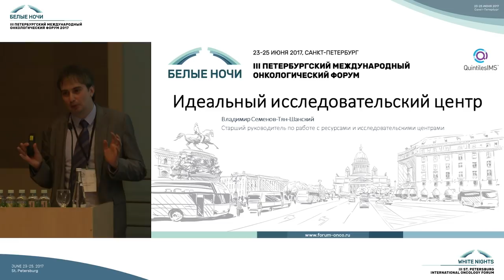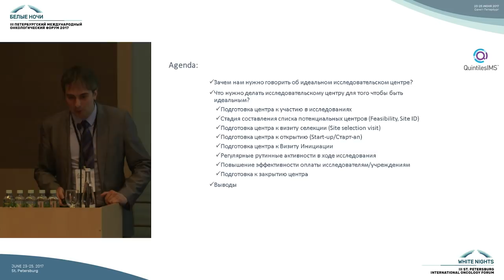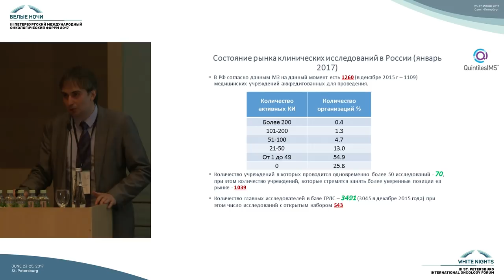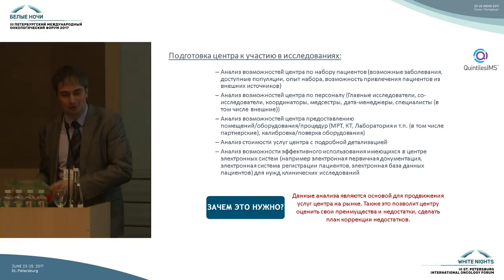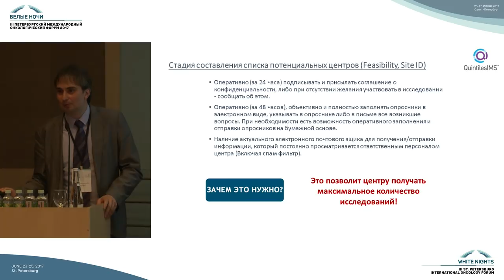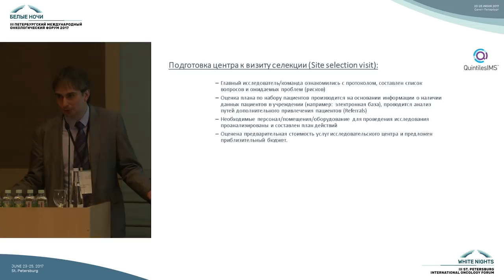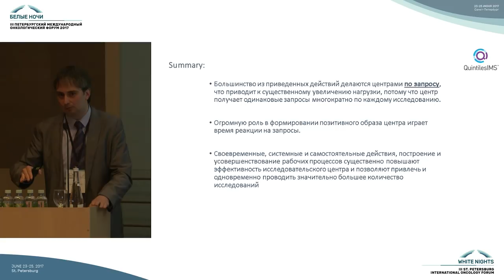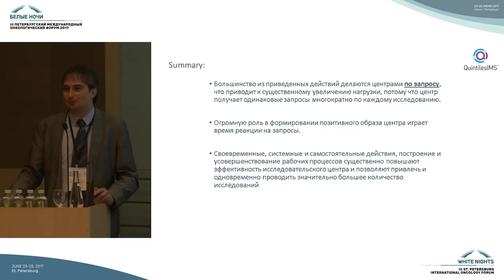Идеальный центр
Владимир Семенов-Тян-Шанский (Санкт-Петербург)

Качество в клинических исследованиях